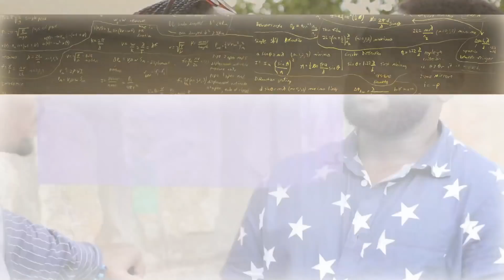MAKUTA Series Ep79||NZERE aricuza//MAKUTA na ZAZA barumiwe||by KALISA ERNEST(Film nyarwanda)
Nshuti bakunzi ba MAKUTA nk’uko mwakomeje kubitwereka ko mudukurikira natwe  twiyemeje kutabatindira niyo mpamvu tubasaba ngo mukomeze mutube hafi mukora SUBSCRIBE munasakaza iyi filime ahantu hose kugira ngo abareba filime yacu bakomeze kwiyongera (NIBA HARI IGITEKEREZO CG INYUNGANIZI WATWANDIKIRA HANO 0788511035)